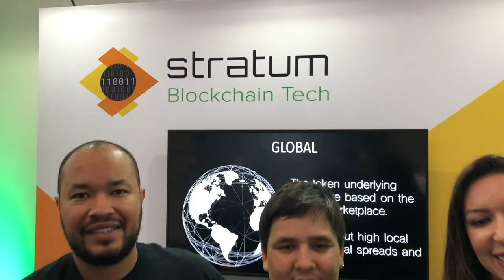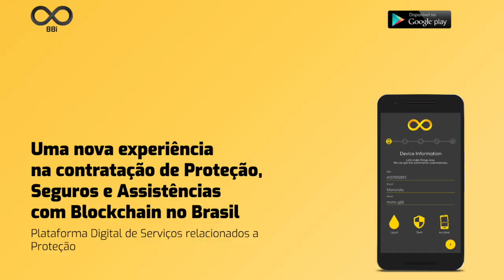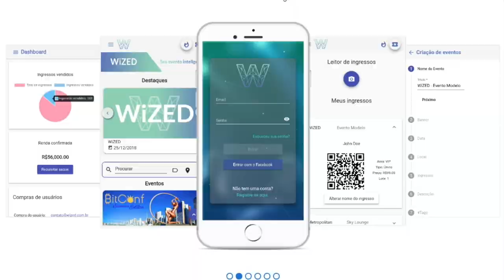Fernando Ulrich - Entrevista na La Bitconf Chile - Dash Dinheiro Digital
Assista a sequência de entrevistas com as maiores personalidades de criptomoedas do mundo na conferência LABITCONF no Chile.

DASH
XqXfBqFdYJPpRymh8JzDZHrNnr24oR4KtY
BITCOIN CASH
14u14mU9HbfRUpWwp4WEmhSSk9ana6ySv8
ETH
0x15fb8183fKd608Kcd042635f0185Ke4d446126fc
BTC
1HeVgVBn2WKhWM8tQSqyf7bMeEE2hZh5dW

descentralizados